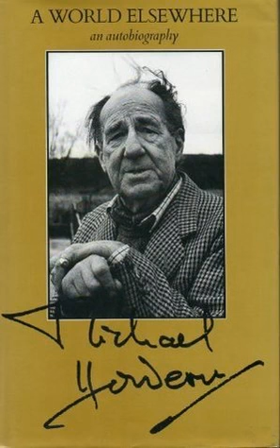A World Elsewhere - Michael Hordern Autobiography: Part 4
Michael Hordern reads part four of his autobiography, "A World Elsewhere", published in 1993, two years before his death.